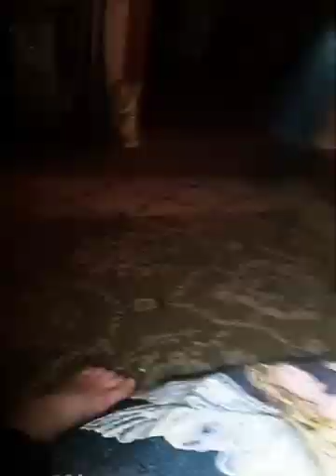hide n seek clip 2